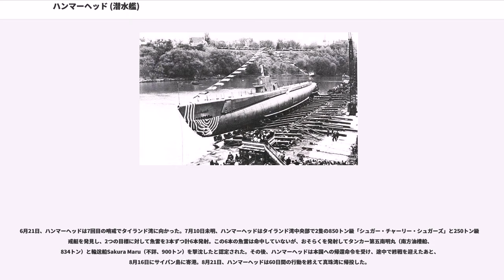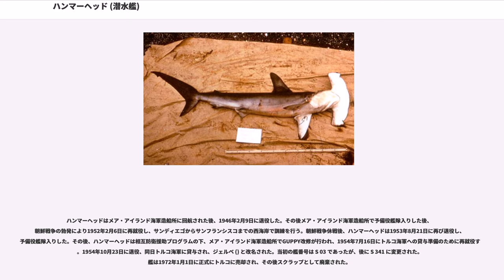ハンマーヘッド (潜水艦)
ハンマーヘッド () は、アメリカ海軍の潜水艦。ガトー級潜水艦の一隻。艦名はシュモクザメに因む。

ハンマーヘッドは1943年5月5日にウィスコンシン州マニトワックのマニトワック造船で起工する。1943年10月24日にR・W・ベリー夫人によって進水し、艦長ジョン・C・マーチン少佐（アナポリス1934年組）の指揮下1944年3月1日に就役する。ミシガン湖での一か月の訓練後、ハンマーヘッドは浮きドックごとミシシッピ川をニューオーリンズまで曳航され、1944年4月8日に到着した。ハンマーヘッドはパナマ運河地帯のバルボアで訓練を行い、その後ハワイの真珠湾に向かった。

6月6日、ハンマーヘッドは最初の哨戒でスティールヘッド ("USS Steelhead, SS-280") およびパーチー ("USS Parche, SS-384") とウルフパックを構成し台湾およびルソン海峡方面に向かった。日付が7月9日になってすぐ、ハンマーヘッドはの地点で80トン級サンパンを発見し、4インチ砲と20ミリ機銃で撃沈。哨戒海域に到着後、7月29日朝にはの地点で900トン級小型タンカーを発見し、ジグザグ航行を行っている目標に対して魚雷を3本発射したが命中しなかった。翌7月30日早朝には輸送船団と思われる複数の目標を探知し、やがて雨の中から船影を発見しての地点で魚雷を6本発射、反転してさらに魚雷を4本発射する。魚雷は4本が「関西丸級輸送船」に命中して目標を撃沈し、ほかに6,200トン級輸送船2隻を撃破したと判定された。3つの魚雷爆発音がとどろいたあと、攻撃をスティールヘッドとパーチーに任せて再度の攻撃の準備に入ったが、2隻の「千鳥型水雷艇」の存在により攻撃に踏み出せず、やがて敵影は去って行った。8月17日、ハンマーヘッドは65日間の行動を終えてフリーマントルに帰投した。

9月9日、ハンマーヘッドは2回目の哨戒で南シナ海に向かった。10月1日夜、ハンマーヘッドはのボルネオ島北岸海域でミ18船団を発見。追跡の上、日付が10月2日になるならないのころに攻撃。魚雷を計8本発射し、2つの目標に命中するのを確認した。この攻撃で2隻の輸送船、日和丸（日本郵船、5,320トン）と日金丸（日本郵船、5,320トン）は2分から3分で沈没し、輸送船国星丸（大阪商船、5,494トン）も間もなく沈没したとする。10月20日未明には、の地点でサマ13船団を探知。魚雷を6本発射して2つの激しい爆発を観測し、4本目と5本目の魚雷が命中したのであろうと判断される。続いて魚雷を4本発射し、こちらも2つの爆発を確認した。さらに魚雷を4本発射して2つの命中があったとし、これですべての魚雷を撃ち尽くした。ハンマーヘッドの一連の攻撃で、2隻の輸送船、羽後丸（大阪商船、3,684トン）と旺洋丸（東洋汽船、5,458トン）を撃沈した。なお、ハンマーヘッドは10月21日までブルネイ沖で哨戒していたが、栗田健男中将率いる第二遊撃部隊のブルネイ湾到着に気付いた様子はない。10月28日、ハンマーヘッドは危うく味方を撃つところであった。この日の未明、の地点でハンマーヘッドのレーダーは1つの目標を探知するが、やがて目標の姿が見え始め、哨戒艇か「日本の潜水艦」と推定されたため砲撃を開始。ハンマーヘッドは20発ほど撃って200ヤードまで接近したところ、相手は敵ではなく味方のグロウラー ("USS Growler, SS-215") であることがわかり、砲撃を止めた。11月2日、ハンマーヘッドは54日間の行動を終えてフリーマントルに帰投した。

11月25日、ハンマーヘッドは3回目の哨戒でパドル ("USS Paddle, SS-263") およびレイポン ("USS Lapon, SS-260") とともに南シナ海に向かった。12月7日夜、ハンマーヘッドはのボルネオ島クチン沖でシマ臨時船団を発見し、パドル、ミンゴ ("USS Mingo, SS-261") とともに追跡する。ハンマーヘッドは最初の攻撃で魚雷を6本発射するが命中せず、時間をおいて再度魚雷を計9本発射し、魚雷は2本がタンカー松栄丸（日東汽船、2,854トン）に命中。パドルも魚雷を6本発射して、おそらくは松栄丸に命中したものとして扱われた。松栄丸は大火災の末沈没していった。ハンマーヘッドは攻撃後の12月9日未明にパドルと会合して、攻撃の様子を聞き出した。12月18日には、の地点で4隻編成の輸送船団を発見してレイポンとともに攻撃にあたり、魚雷を6本発射し...